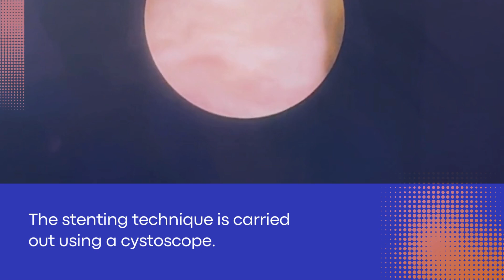Ureteric stent insertion for extensive hydronephrosis in a six-year-old child. Dr. M. Hettiarachchi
Ureteric stent insertion for extensive hydronephrosis in a six-year-old child. Dr. Mathula Hettiarachchi, consultant paediatric surgeon.